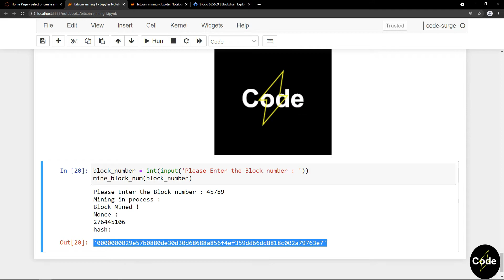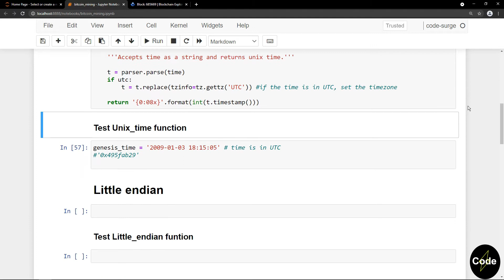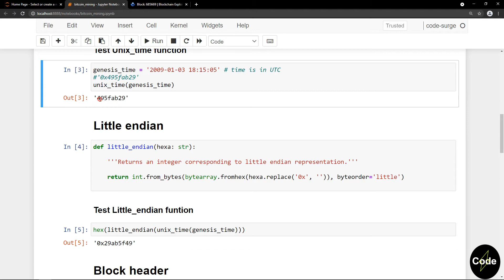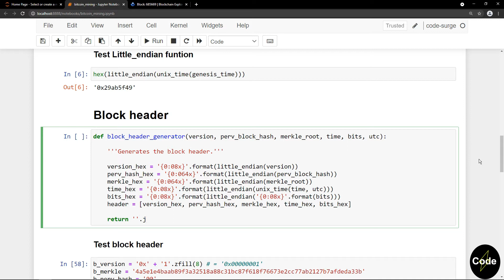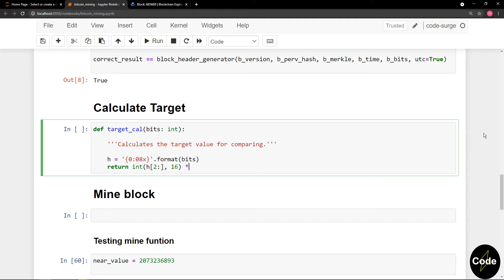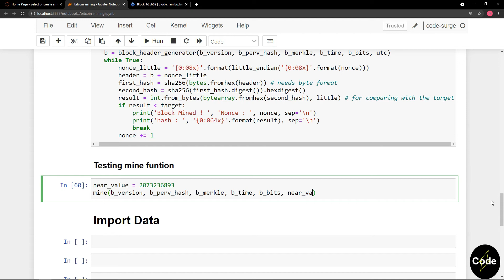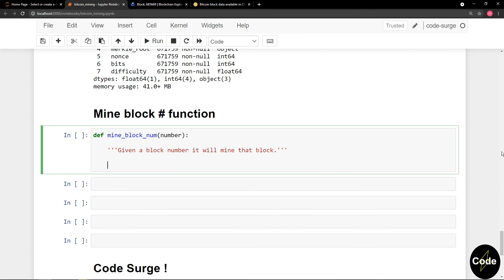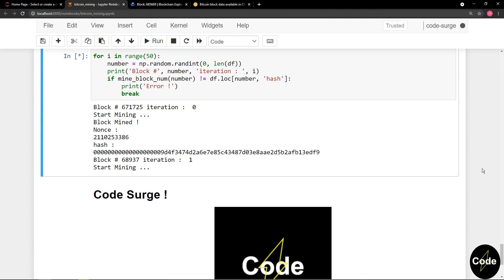2- Bitcoin Mining with python (complete)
bitcoin mining using python (complete).
in pervious video I talked about the theory and I recommend you first watch that one if you did not .